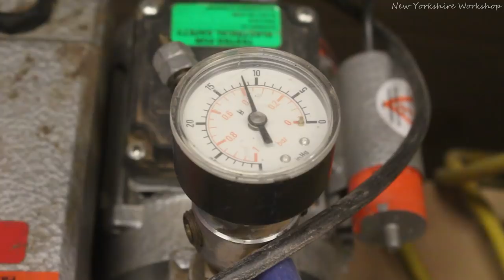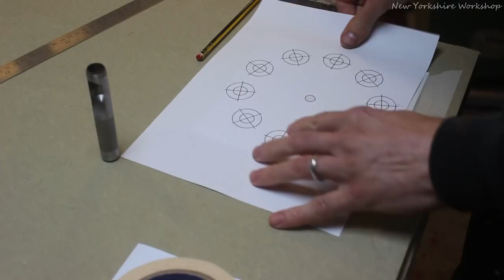Making a massive Circuit board for a table top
Making a circuit board inspired table using gold leaf.  Ive had this idea floating around in my head for a while, originally as replacement top for little coffee table i have but then i had the idea for the twisted copper legs so it ended up as a complete table and thought it would make a nice desk. the legs seem a bit wobbly but it isnt too bad, i think a low coffee table with shorter legs would be better for this design

Tools used-
Yorkshire tea- (UK) (USA)
Titebond 50 glue- (UK) (USA)
super glue and activator- (UK) (USA)
good masking tape- (UK) (USA)
Fine line tape- (UK) (USA)

blue stain- (UK) (USA)
Gold leaf size- (UK) (USA)
Gold leaf- (UK) (USA)

UK only- Get a free month when signing up to Smarty, sim only mobile, it is what I use, unlimited minutes and text, data is capped so you never go over, and unused data is discounted every month-  i.smarty.co.uk/24Mwjc